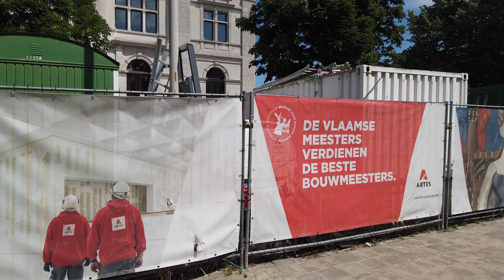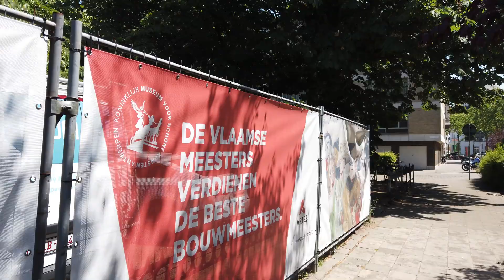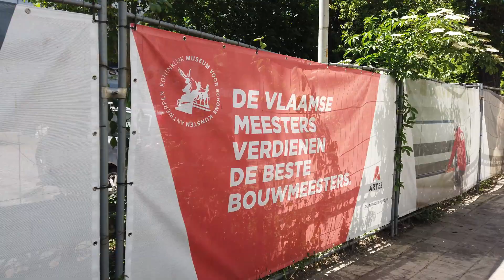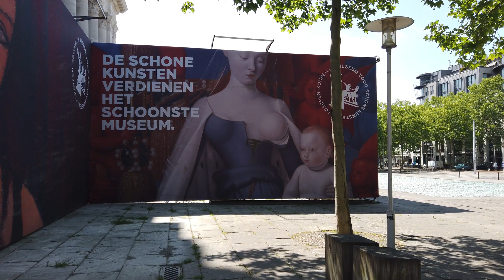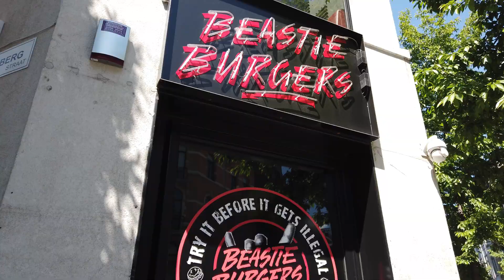Walk in South of ANTWERP (New district), Belgium 🇧🇪- 4K 60FPS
00:00 South promenade quay - promenade sud quai - nieuw aangelegd zuid
09:30 Nieuwzuid (district - quartier)
14:43 Courthouse Antwerp - Palaise de justice - justitiepaleis
15:18 Bolivarplaats (square - place)
18:27 Quinten Matsys standbeeld (statue)
19:12 Saint Michael and Saint Peterchurch - église Saint Michel et Saint Pierre - Sint-Michiels en Sint-Pieterkerk
24:34 Dutch Synagogue - Synagogue néerlandaise - Hollandse Synagoge
25:37 Old universitybuilding - bâtiment ancien de university - voormalig campus zuid universiteit
26:08 Chile Consulate - Consulat du Chili - Chili Consulaat
27:45 Leopold de Waelplaats - Léopold de Waelplaats
28:10 Deep Fountain (artwork) - Fontaine profonde - Diepe Fontein
38:36 Royal Museum of Fine Arts - Musée royal des beaux-arts d'Anvers - Koninklijk Museum voor Schone Kunsten
31:44 Lambermontplaats (square - place)
33:15 Water gate - Porte d'eau - Waterpoort
34:54 Zuiderdokken (parking)
37:16 Museum of Contemporary Art - Musée d'art contemporain - Museum van Hedendaagse Kunst
41:35 Comic wall Nero - Mur de bande dessinée Nero - Stripmuur Nero
44:10 Sint-Andriesplaats (square - place)
47:39 Comic wall Suske en Wiske - Mur de bande dessinée Suske en Wiske - Stripmuur Suske en Wiske
49:03 Standbeeld van Jacob Jordaens (statue)
51:55 St. Andrew's Church - Église Saint-André - Sint-Andrieskerk
56:35 tropical institute (right hand side) - institut tropical - tropisch instituut
01:01:48 Subscribe to see more 4K60fps walks!

Enjoy this walk video from your home now in amazing 4K 60fps quality

[NL] 1 uur wandeling in op 'het zuid' in Antwerpen in 4K 60FPS
[EN] Walk in South of Antwerp (New district),  Belgium - 4K 60FPS
[FR] Promenade au sud d'Anvers (nouveau quartier), Belgique - 4K 60FPS
[ES] Caminata en el sur de Amberes (distrito nuevo), Bélgica - 4K 60FPS
[PT] Caminhe no sul de Antuérpia (novo distrito), Bélgica - 4K 60FPS
[DE] Gehen Sie in den Süden von Antwerpen (neuer Bezirk), Belgien - 4K 60FPS
[RU] Прогулка на юге Антверпена (Новый район), Бельгия - 4K 60FPS
[CH] 走在比利時安特衛普（新區）南部-4K 60FPS
[JP] ベルギー、アントワープの南（新地区）を歩く-4K 60FPS
[HI] एंटवर्प (नया जिला), बेल्जियम - 4K60FPS के दक्षिण में चलो
[AR] المشي في جنوب أنتويرب (منطقة جديدة) ، بلجيكا - 4K60FPS
[BE] বেলজিয়ামের অ্যান্টওয়ার্প (নতুন জেলা) এর দক্ষিণে চলুন - 4K 60FPS
[IN] Berjalan di Antwerp Selatan (Distrik baru), Belgia - 4K 60FPS
[UR] اینٹورپ (نیا ضلع) ، بیلجیم کے جنوب میں چہل قدمی کریں - 4K 60FPS
[TU] Anvers Güney (New district), Belçika'da yürüyüş - 4K 60FPS
[JA] Lumaku ing sisih kidul Antwerp (kabupaten anyar), Belgia - 4K 60FPS